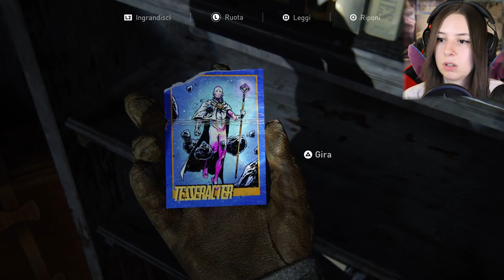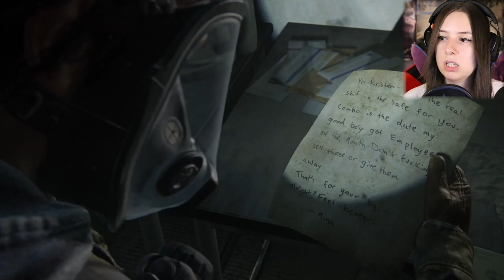MA LORO NON LO SANNO? | THE LAST OF US PARTE II #2